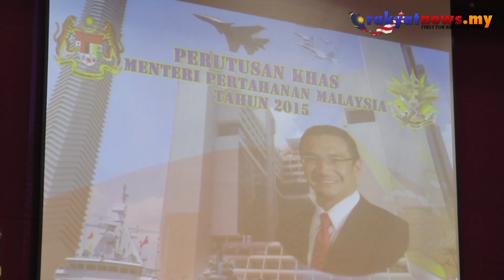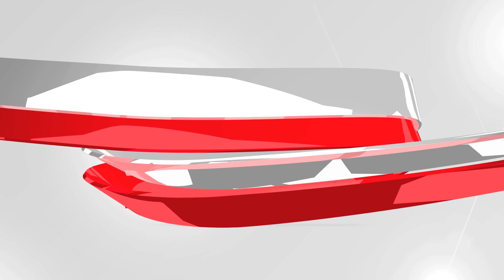UMNO Tidak Pernah Campur Tangan Keputusan Kes Liwat II Anwar - Hishammuddin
Peguam, Tan Sri Muhammad Shafee Abdullah tidak menggunakan UMNO untuk mendedahkan isu Liwat ii kepada umum pada 'Dialog Bersama Tan Sri Muhammad Shafee Abdullah' anjuran Akademi Kepimpinan Kapten Hussein, di sini, malam tadi.

Naib Presiden UMNO, Datuk Seri Hishammuddin Hussein berkata sesi dialog tersebut merupakan pendedahan perjalanan yang dihadapi Shafee semasa mengendali kes itu.